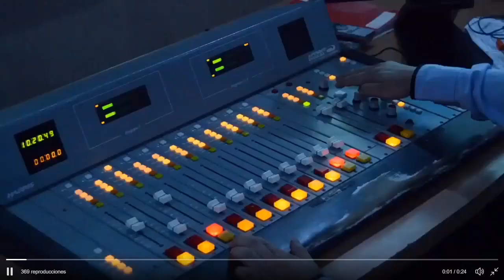NADIA Y CARLOS MACIAS CANTANDO Y RECORDANDO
hoy SAB 7 abrazo. Nos visita Carlos Macías , destacado cantautor, y de quién Nadia ha grabado varios temas como, me duele tu nombre, para olvidarte, cantaré , y mas